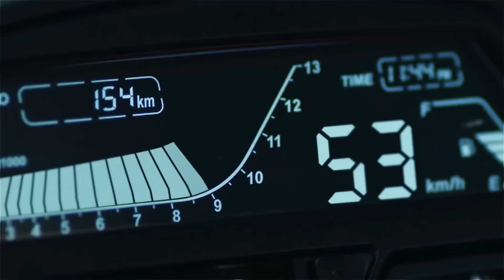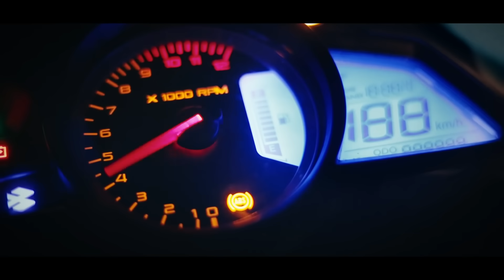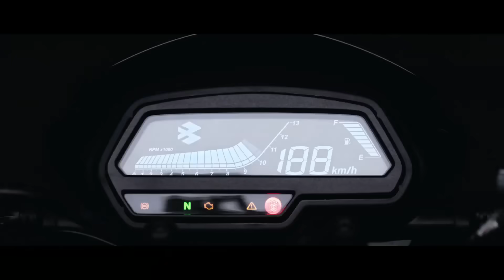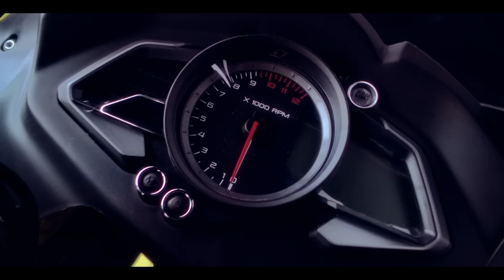PULSAR RS 400 Launch Date | Price | Features | Engine | Rishav Arya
Pulsar RS 400 Launch